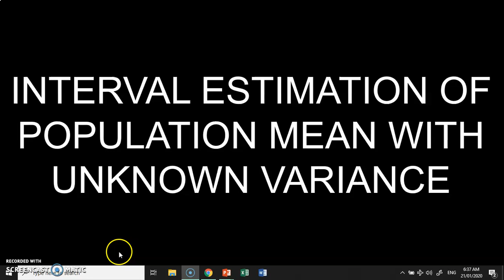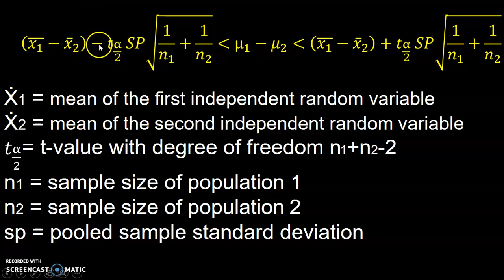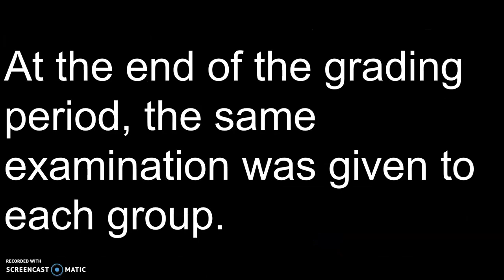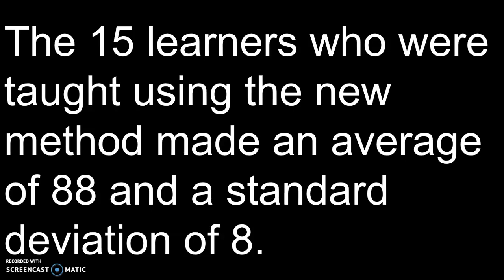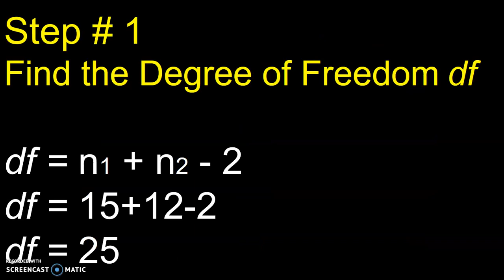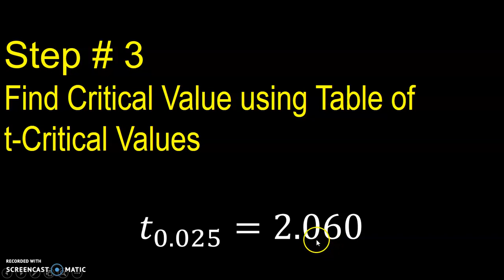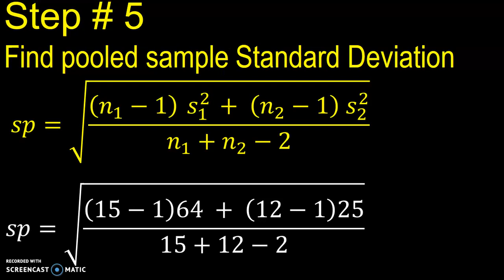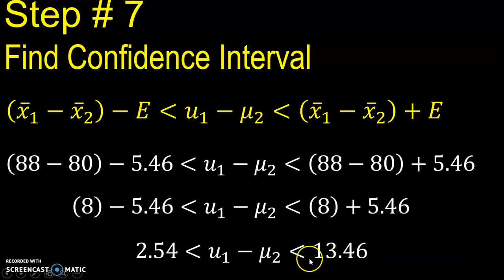Confidence Interval for the Difference Between Two Population Means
We Teach Math Easy!